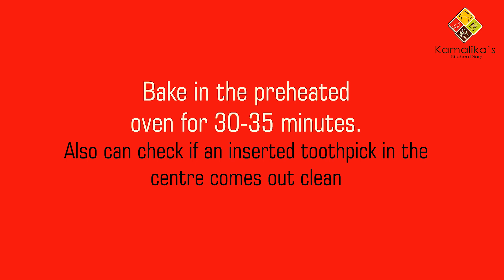Mawa Cake Recipe | How to Make Eggless Mawa Cake | Khoya Cake Recipe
Mawa Cake Recipe | How to Make Eggless Mawa Cake

Mawa Cake is a teatime cake with an Indian touch. It is dense, moist, and buttery. This cake has a dominant flavor of khoya/ mawa and cardamom and it tastes best on the next day.

Ingredients:

APF/Maida: 100gm
Baking powder:1/2 tsp
Baking soda: 1/4 tsp
Sugar: 80 gm
Cardamom: 2 pcs
Butter: 40 gm
khoya/mawa: 50 gm
Curd(non-sour):60ml or 1/4 cup
Milk: 90 ml
Almond and pista